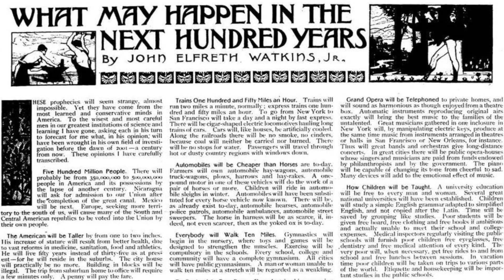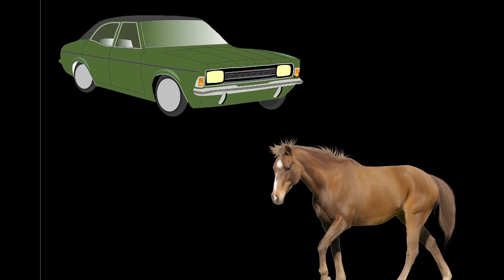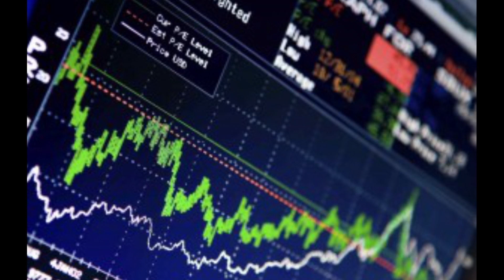What our predictions for our technological future tell us...: Kenny Closser at TEDxMoorparkCollege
Full title of talk: What Our Predictions for Our Technological Future Tell Us About Ourselves

Pointless experiments and obscenely incorrect articles are used by Kenny Closser in his exploration on how our past predictions can speak to us. Kenny explains how all predictions, whether they are laughable or unusually accurate, can tell us more about our past selves and how we envisioned the future than it may seem.

Kenny Closser was born in Novato, California and has since lived in multiple states until moving to Simi Valley, California in 2005. He currently attends Santa Susana High School as a senior where his experience in clubs, including robotics and academic decathlon, has cultivated his interest in technology and engineering. His motivational leadership in these activities has also given him a broader understanding on choices made for the future, which he is excited to share in a TEDx talk.